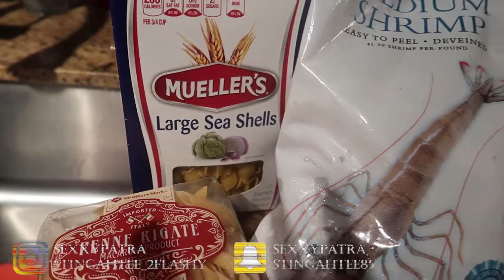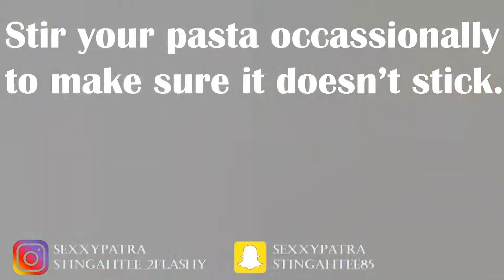Making Rasta Pasta- with Bae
The kids play hide and seek as we make dinner.  Zoie is asleep and wakes up sick not feeling well.